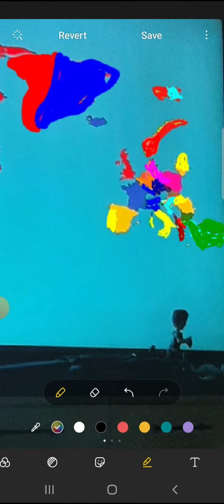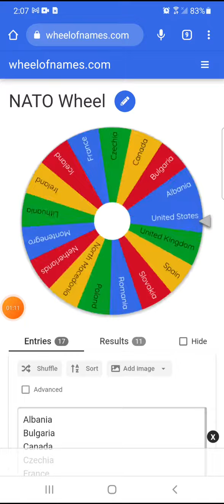NATO Battle Royale Season 2 Part 5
Portugal
Slovenia
Bulgaria